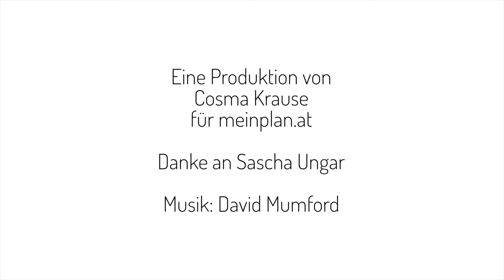Studium Angewandte Mathematik: Wie ist das? Sascha erzählt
Sascha studiert Angewandte Mathematik als Master in Wien. Wie er sein Studium und sich als Mensch beschreibt, erzählt er im Videoporträt.

Eine Produktion von Cosma Krause für MEINPLAN.at.

Sascha Ungar erzählt im Video über sein Studium der Angewandten Mathematik. „Das ist ein Masterstudiengang, der auf dem Studiengang Technische Mathematik aufgebaut ist.“ Mit welchen drei Wörtern würde er sein Studium beschreiben? „Zeitintensiv, kompliziert und komplex und sehr familär. Am Anfang des Studiums ist es sehr intensiv und mit Vorlesungen vollgepackt. Du hast auch sehr viele Übungen zu den Vorlesungen, die du vorbereiten musst. Dann sitzt du meist den ganzen Tag auf der Uni, gemeinsam mit deinen Studienkollegen. Daher ist es familiär, weil du zusammenarbeiten musst, um die Probleme zu lösen, die du gestellt bekommst.“

„In der Angewandten Mathematik geht es im Vergleich zu anderen Richtungen wirklich um die Anwendung“, erklärt Sascha. „Zum Beispiel versuchst du Phänomene aus der Naturwissenschaft mit Gleichungen zu beschreiben und diese dann auch zu berechnen.“

Was hat das Mathematikstudium noch mit der Schulmathematik zu tun? „Die Schulmathematik, die du in der Schule lernst, ist das Werkzeug, das du mitbekommst, das musst du können. Das wird im Studium nicht mehr wiederholt, mit dem arbeitest du einfach. Die Mathematik, mit der wir arbeiten, ist etwas ganz anderes. Viel komplexer, es geht nicht mehr um das Rechnen, sondern um logische Schlussfolgerungen.“

Saschas größter Traum? „Mein großer Traum war früher immer, an der Kernfusion zu arbeiten.“

„Ich bin einerseits ein Denker, andererseits sehr impulsiv, sportlich, gehe gerne reisen, bin sehr extrovertiert, ich steh gern vor Leuten, rede gern vor Leuten, gehe gerne hinaus“, beschreibt Sascha sich selbst und fügt hinzu: „Und ich liebe es, mich selbst zu challengen.“